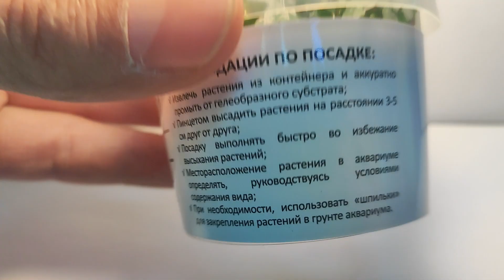Живое аквариумное растение Ротала Макрандра мини меристемное